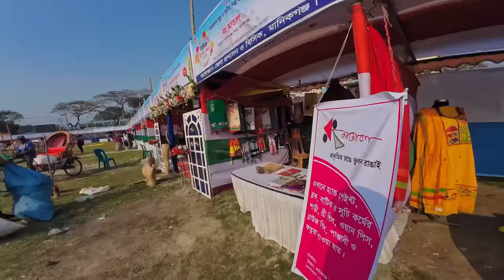রাজবাড়ী যাওয়ার আগে চলে গেলাম মানিকগঞ্জ🥰মনির জীবনের প্রথম মেলা থেকে কিনে আমাকে আচার খাওয়ালো😯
Keep supporting me. Loving me.Stay safe.Ride safe.
Love you all.